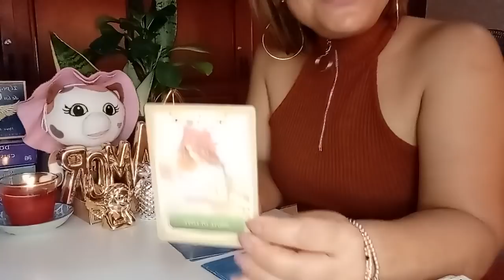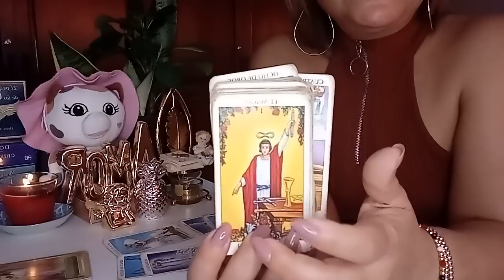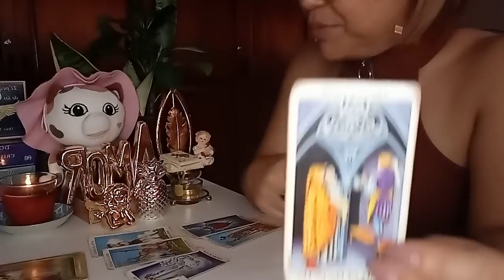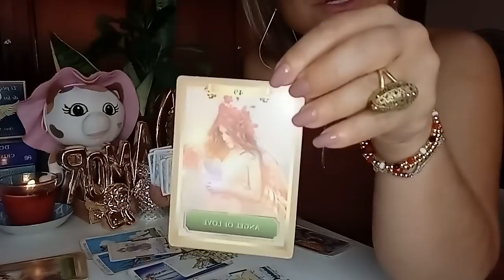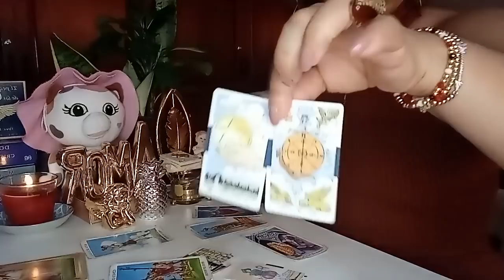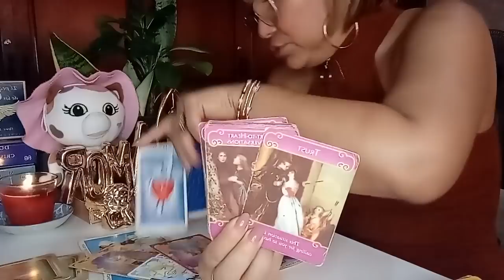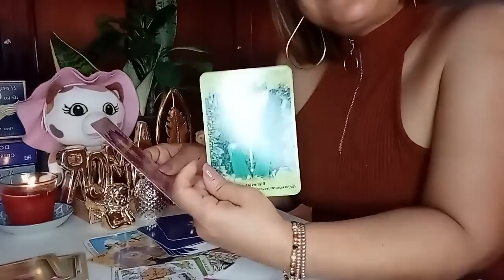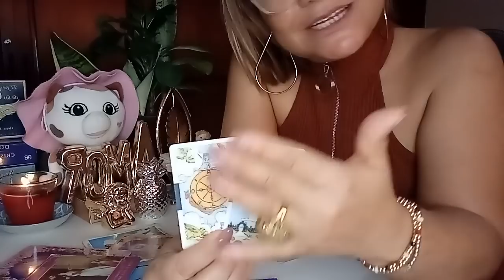LEO AMOR DEL 21 AL 27 DE FEB. 2022: TIENES QUE MANTENERTE FIRME.